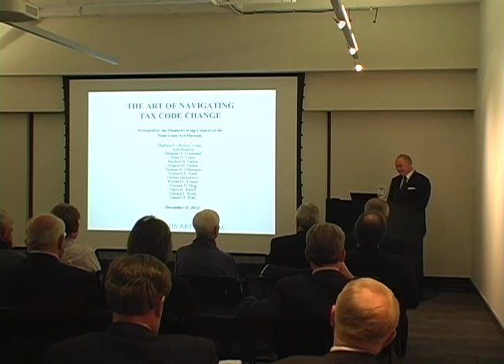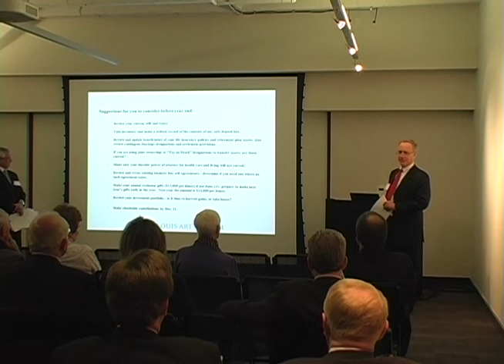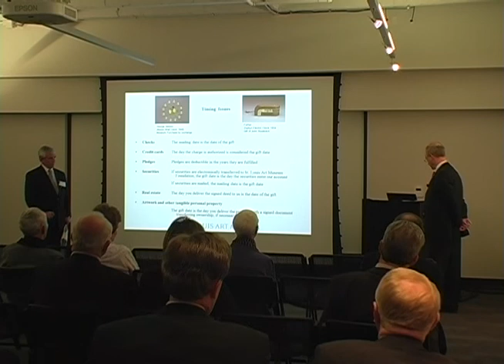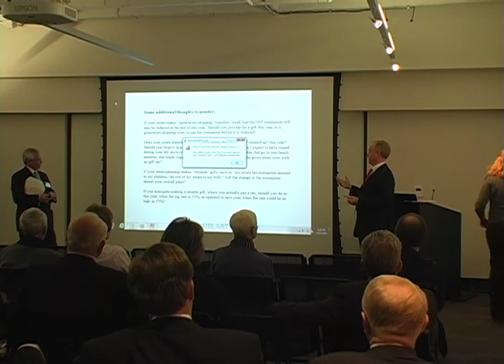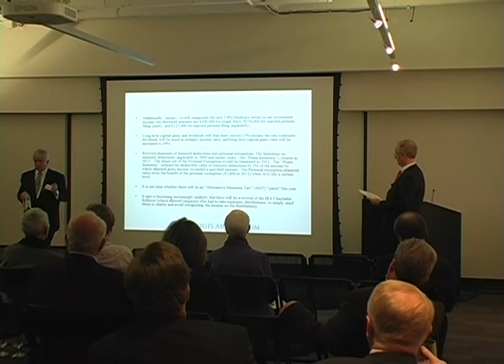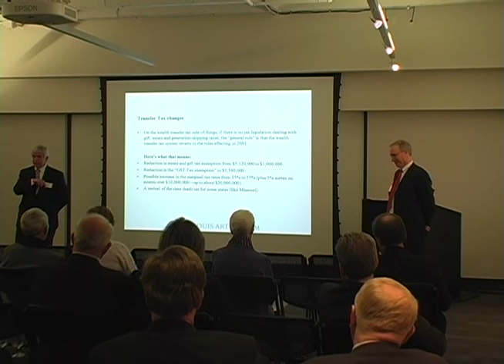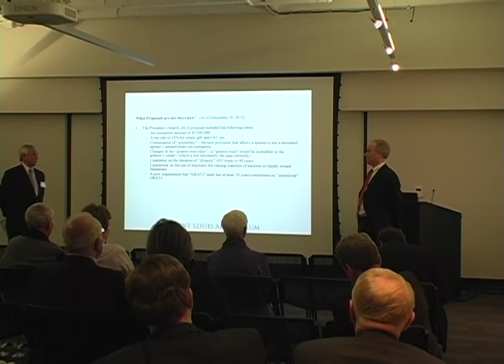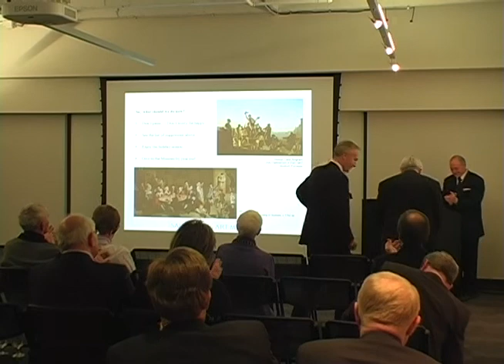Philanthropy Seminar: The Art of Navigating Tax Code Change